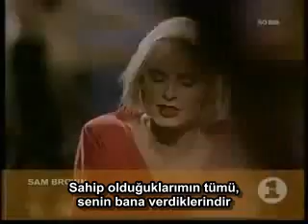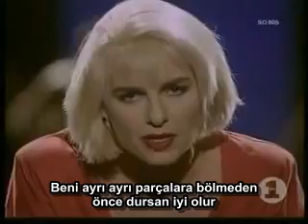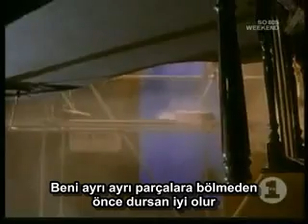Sam Brown - Stop - (Türkçe altyazı)